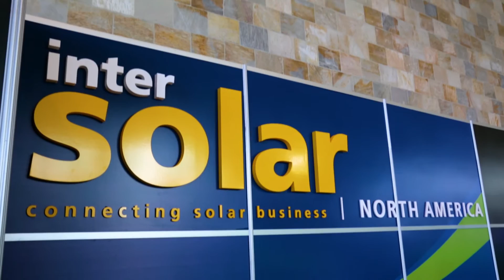Intersolar North America Conference 2016 Highlights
The official opening of the Intersolar North America Conference 2016 is comprised of welcome remarks and keynote speeches given by governmental officials and distinguished solar experts. Watch the highlights from the Opening Ceremony and Intersolar Champion of Change AWARD Ceremony from Intersolar North America's opening day.